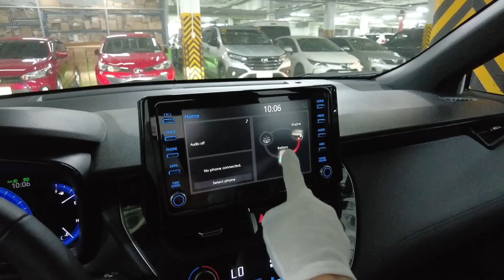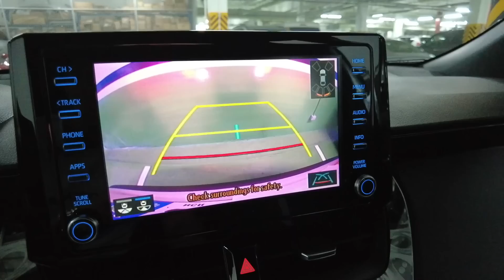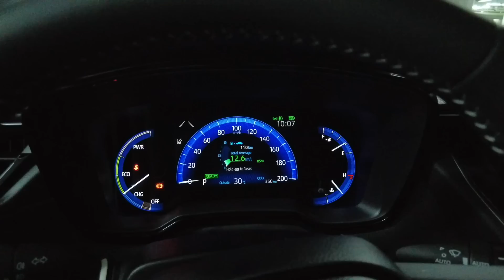2022 Corolla Cross 1.8 GR-S HEV CVT could be the answer - [SoJooCars]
2022 Corolla Cross 1.8 GR-S HEV CVT could be the answer - [SoJooCars]

Toyota Motors Philippines has released yet another GR-S Variant in its stable.

However, this specific model does have more than just the aesthetics.

Please contact Mr. Adel at Toyota Global City

Adel Delgado (Toyota Global City)
Vehicle Sales Manager
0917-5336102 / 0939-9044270